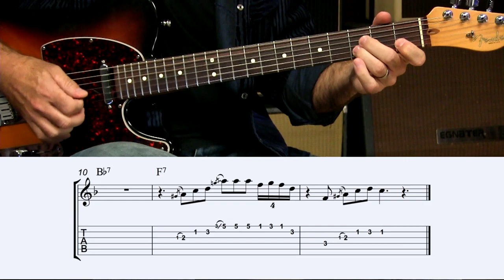Blues Guitar Lesson In The Style Of "Things I Used To Do" by Guitar Slim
The first 12 bars of what Guitar Slim plays over "The Things That I Used To Do" is a great example of 2 powerful concepts:

First - using both the triplet, slow blues, feel along with the occasional set of straight sixteenth notes. BB King is another player that uses this a lot and it always sounds grreat.

Second - he uses what seems to be the major pentatonic sound over the IV and V, but notice how he very carefully avoids the one note that would make it sound bad.

Hope you dig the video!